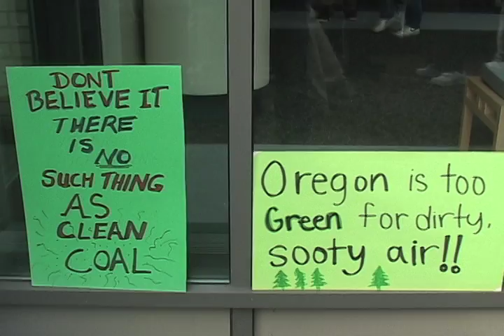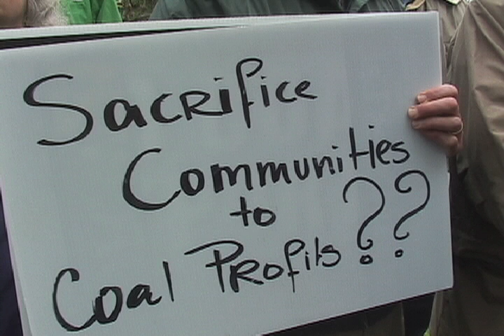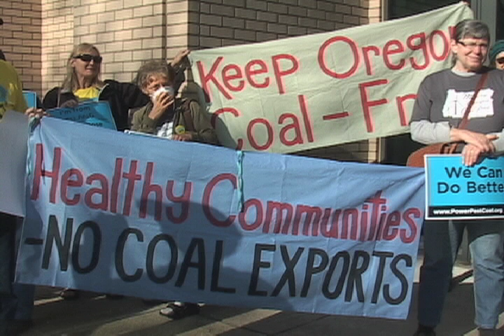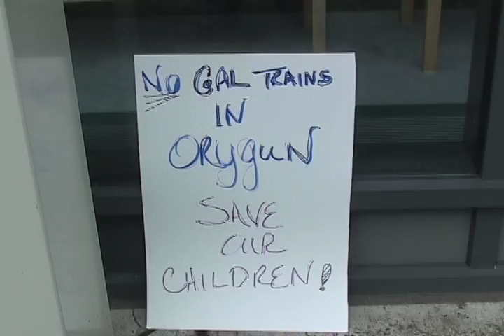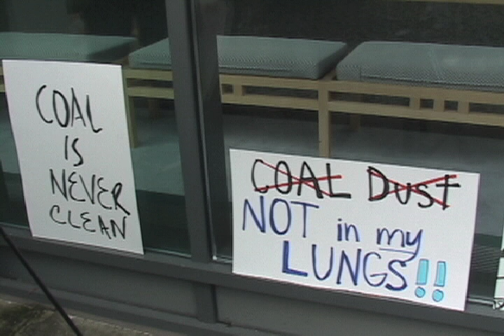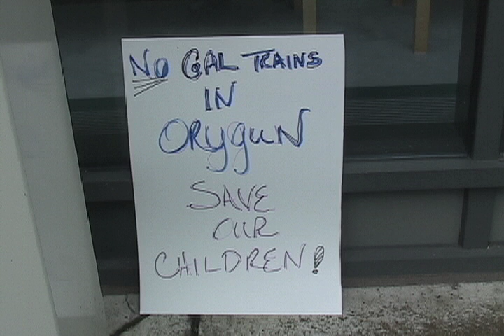Rally Opposing Oregon Coal Exports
Rally at the Oregon Department of State Lands (DSL) building to deliver 16,000 petitions to the newly appointed DSL Director Mary Abrams. Right now, the Oregon DSL is making the decision whether or not to approve a permit for the Morrow-Pacific coal export project.
Speakers are introduced by Lucy Sedgwick, Field Organizer for Oregon Sierra Club: Andy Harris of Physicians for Social Responsibility; Kathy Seabrook, Columbia Gorge recreationist; Jeremy Ferguson, Mayor Of Milwaukie, Oregon.
Big Coal still plans to send nearly 9 million tons of coal down the Columbia River every year, more than three times as much coal as we burn within our state limits every year.
With climate disruption showing up on the doorsteps of thousands of people last week, it is only becoming more imperative that we do all we can to stop dirty coal exports.